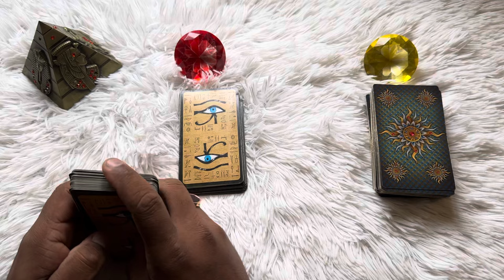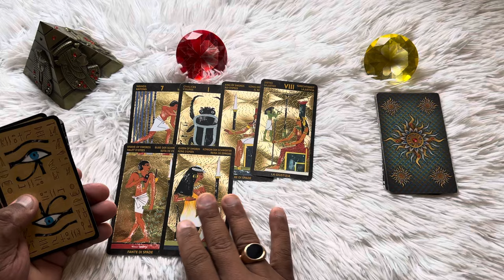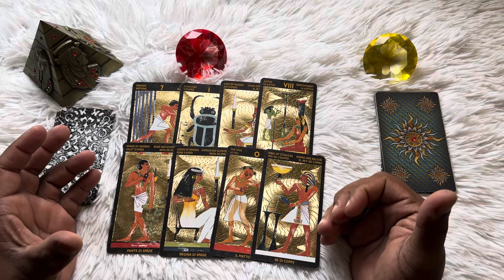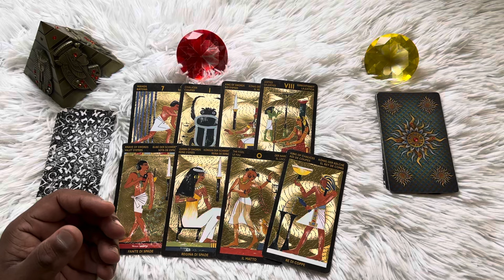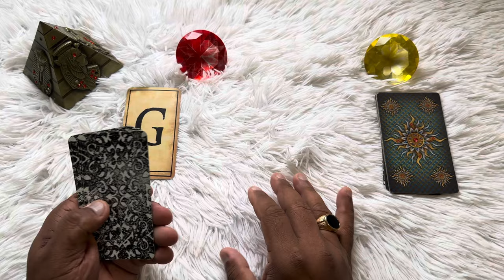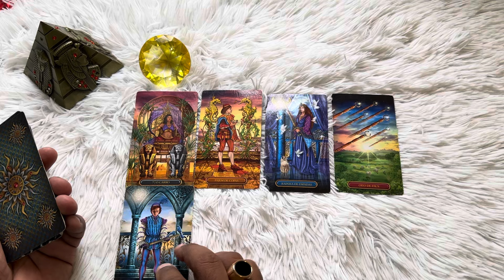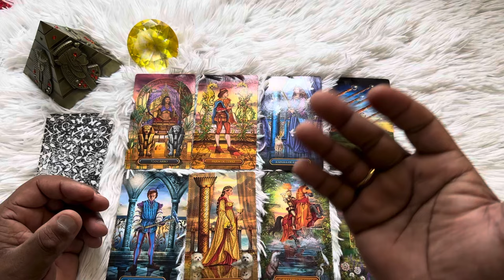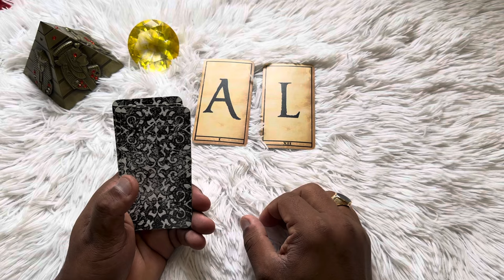ELE(A) VOLTA? VAI TOMAR ALGUMA ATITUDE? QUAL É A VERDADEIRA INTENÇÃO DELE(A)? | Tarot Responde